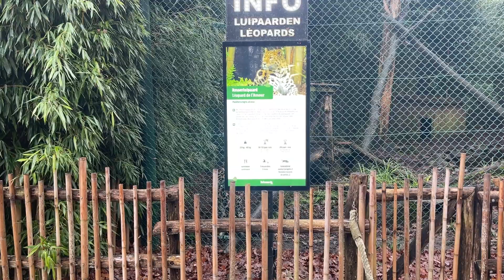Bellewaerde verwelkomt Amoerluipaard Argun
Lees meer op kw.be